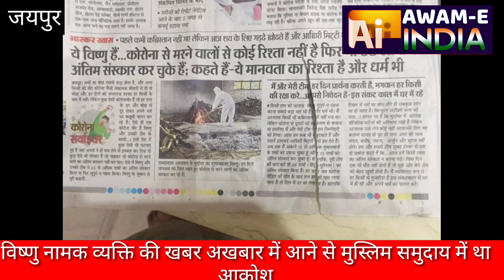विष्णु नामक व्यक्ति की खबर छपने से मुस्लिम समुदाय के लोगों मेंआक्रोश मालूम करने पर खबर प्रोपेगंडा थी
जयपुर   कोरोना मरीजों की मृत्यु को लेकर शहर के बड़े अखबार में पिछले दिनों खबर छपी कि विष्णु नामक व्यक्ति हिंदू-मुस्लिम दोनों समुदाय के लोगों का अंतिम संस्कार कर रहा है जब मालूमात की गई तो खबर को प्रोपेगंडा बताया